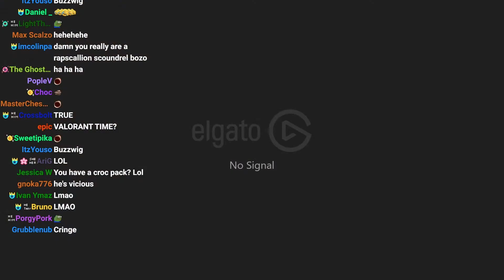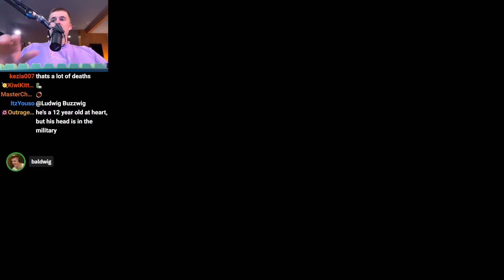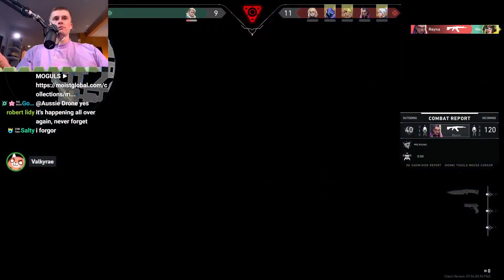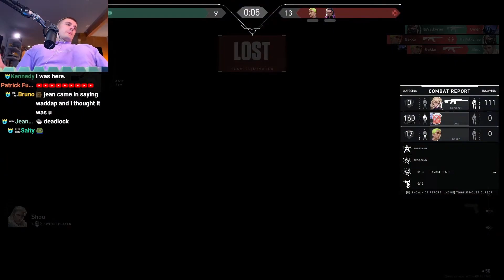Ludwig and the new Moist Moguls (Valorant)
This video came from Ludwig's stream on Aug 29th, 2023.

Unofficial Ludwig Channel